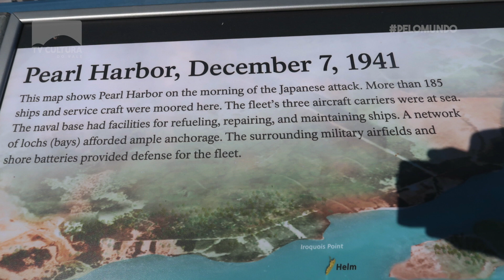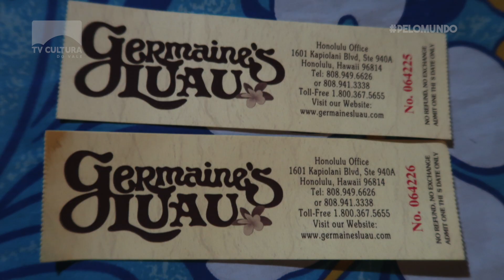Pelo Mundo - Hawaii - Pearl Harbor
E seguimos com nossas viagens ''Pelo Mundo'', com Marcos Hans.

No Hawaii!